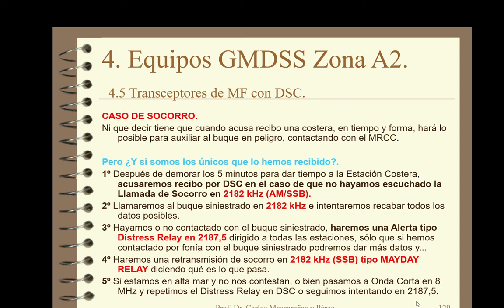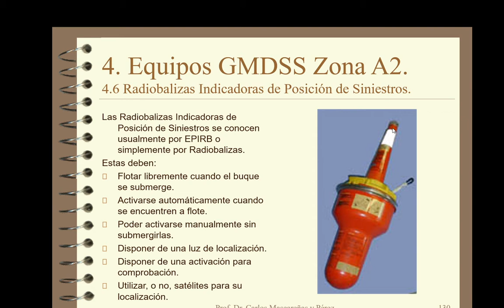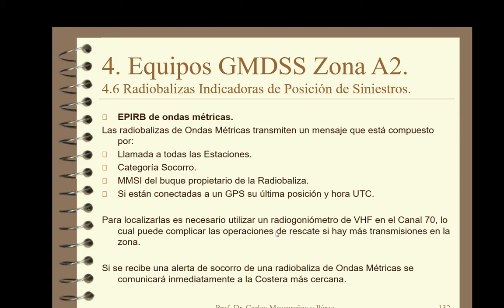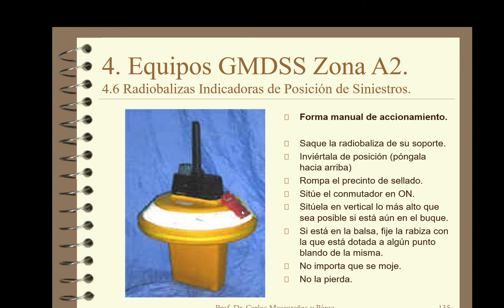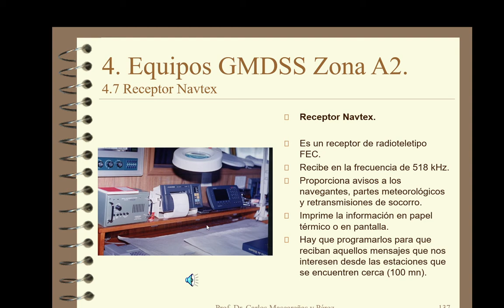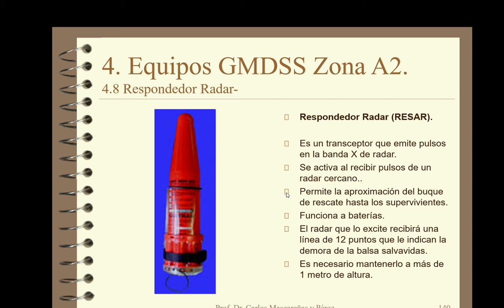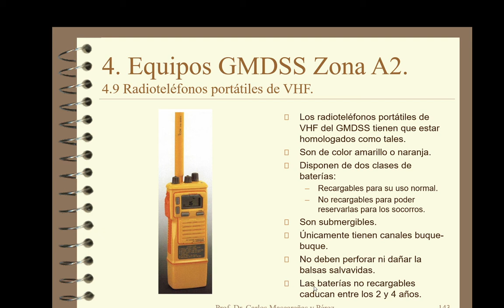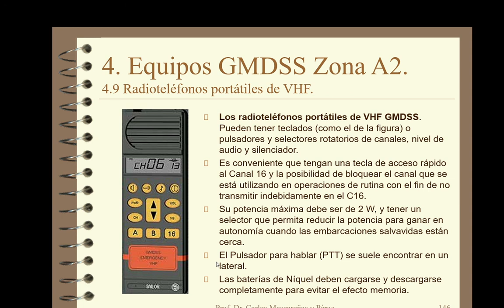4.1 Navtex y Equipos de Balsa Salvavidas